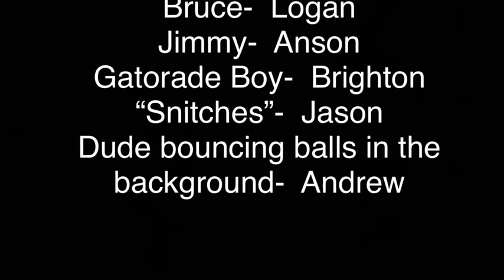Colby plays basketball pt 2